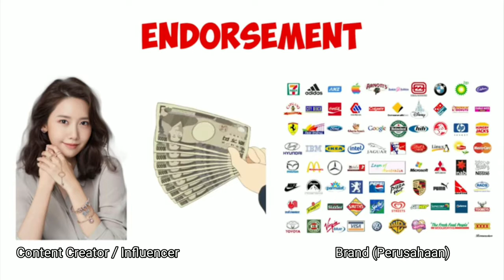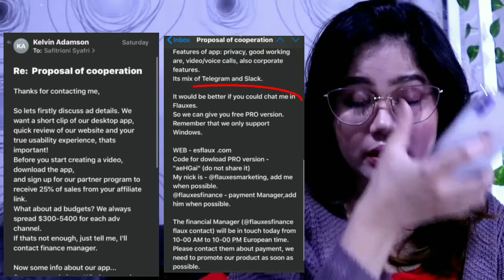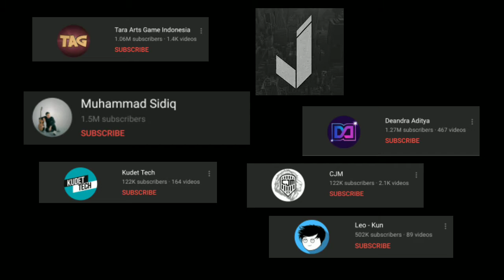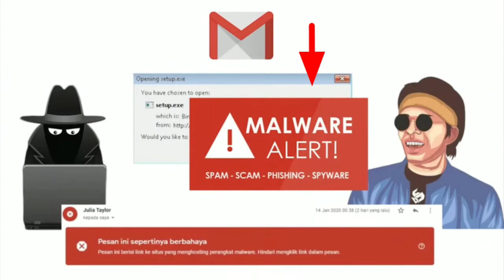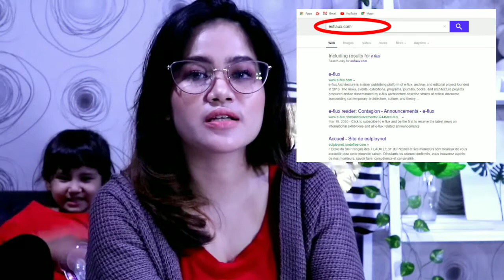YOUTUBE CHANNEL di- HACK !!? || Modus Endorsement Terbaru 😭😭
Alhamdullilah akun youtubeku sudah kembali, setelah beberapa minggu di hack dari orang yang tidak bertanggung jawab, ok kali ini Kita Akan Membahas bagaimana modus ini bisa berlanjut.

Fenomena Pencurian Akun YouTube seperti ini juga Sempat Menimpa Beberapa Youtuber Indonesia Seperti Deandra Aditya, CJM, Muhammad Sidiq, Ren, Leo-Kun dan Kudet Tech, Bepratama family.

Bagaimana Cara Mengenali Modus Pencurian Akun Ini Dan Mencegah Diri Kita Menjadi Korbannya?
Silakan Ditonton Jika Berkenan :)

Semoga Tidak Ada Lagi Korban Pencurian Akun YouTube Khususnya Di Indonesia. AMIN.

Tidak Pernah Ada Paksaan Dalam Channel Ini :)

LINE@ : @ownyfitri (pakai@)
DM instagram : @fitriowny
Aku pakai Peralatan apa saja untuk nge youtube dan belinya dimana??

1. Camera Sony A6000
2. Camera Canon EOS M100
3. Laptop Asus X441UB
4. Camera HP Samsung A51